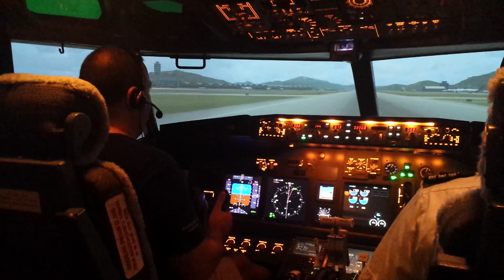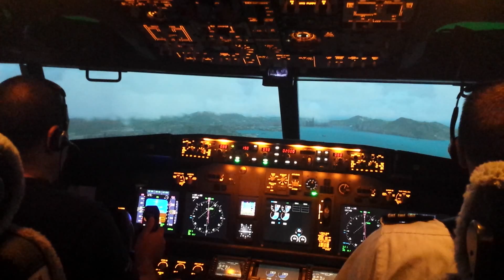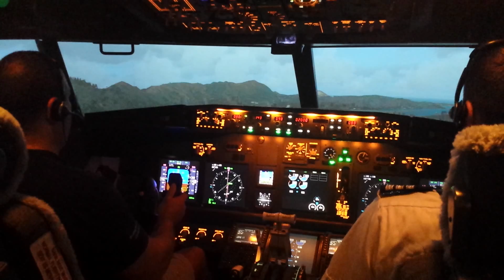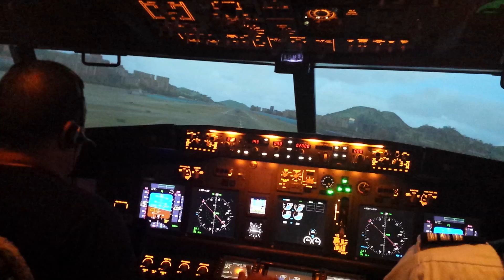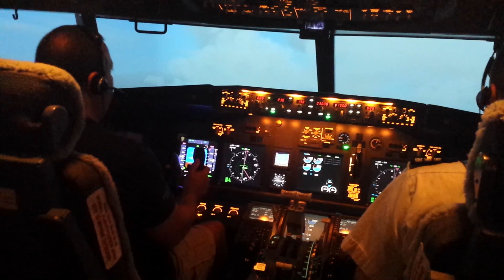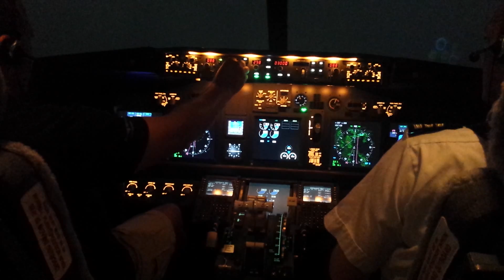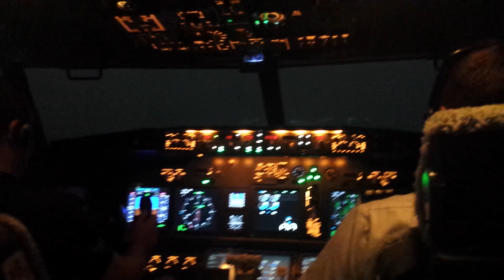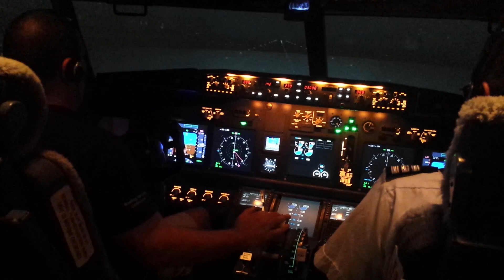737-800 Sim arriving Old Hong Kong Airport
From Flight Experience in Burlington, Mass you flying the 737-800 departing the NEW Hong Kong Airport then arriving at the OLD Hong Kong doing a touch and go and then back around to land again, this time in a Thunderstorm